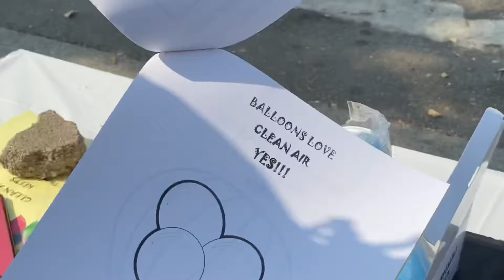Clean Air Day North Richmond